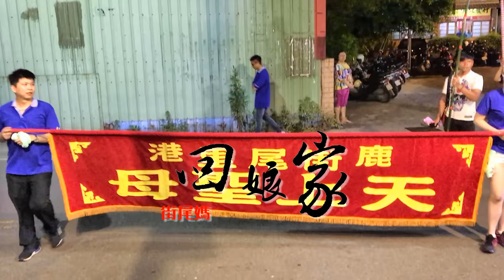107-05-07 鹿港 街尾媽往鹿港 天后宮謁祖進香回駕遶境大典(下)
過境鹿港 官林宮